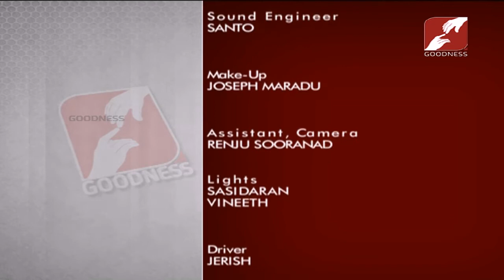KANAL VAZHIKALIL | EPI 179 | JIJI WILLIAMS | POLIO